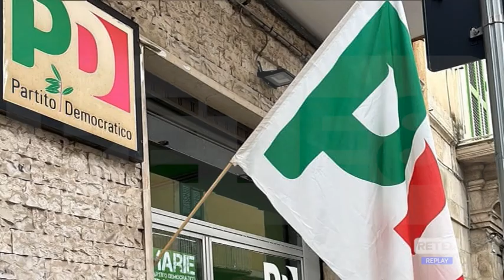Primarie Pd - "Partito coeso e più vicino ai cittadini"